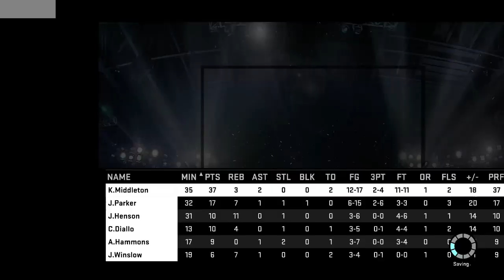NBA 2K15 My GM Mode Ep.31 - Milwaukee Bucks | MCW's Return!